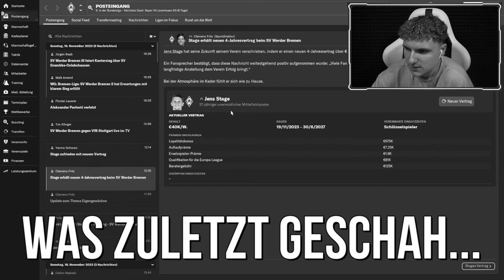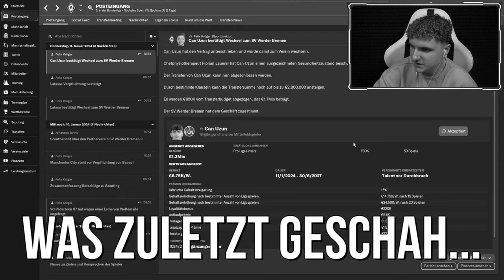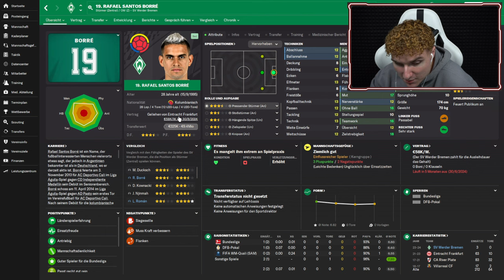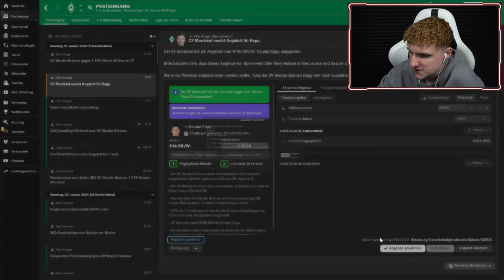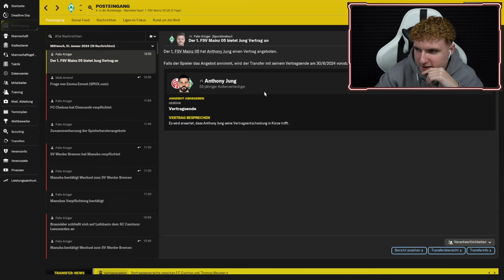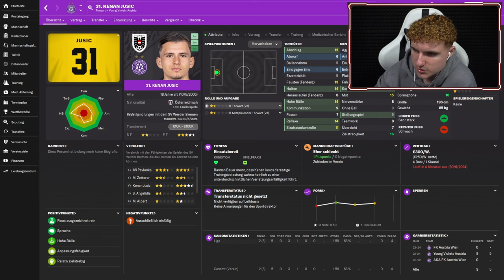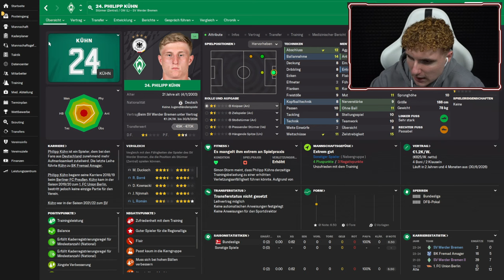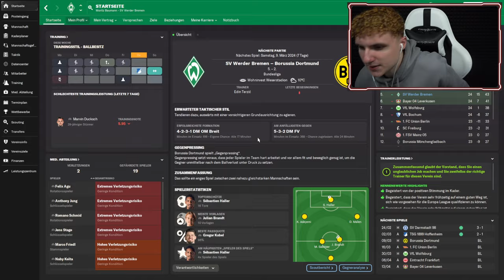WICHTIGE SPIELE IN DER LIGA 🔥 FM24 - SV Werder Bremen #5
In diesem Video spielen wir an dem Werder Bremen Football Manager 2024 Save weiter. Holen wir die Big-Points in der Liga? Außerdem schließen wir die Wintertransferphase ab!

Wenn du live dabei sein möchtest, folge meinem Twitch-Kanal und verpasse keine zukünftigen Streams

📖 Mein eigenes Werder Bremen Buch
"Abgestürzt und auferstanden: Werder Bremen zwischen Niedergang und Neuanfang" behandelt die Ab- und Wiederaufstiege des SV Werder Bremen. Dafür habe ich Interviews mit Größen wie Niclas Füllkrug, Willi Lemke oder auch Dieter Burdenski geführt, unter folgendem Link ist es erhältlich